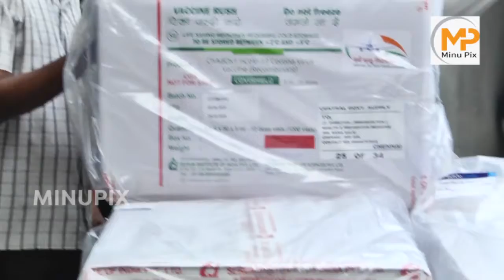Schools Reopens Soon inTN தமிழகத்தில்பள்ளி கல்லூரிகள் திறப்பது குறித்து முதலமைச்சர் அறிவிப்பார்...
தமிழகத்தில் பள்ளி கல்லூரிகள் திறப்பது குறித்து முதலமைச்சர் கொள்கை முடிவை அவர் தான் அறிவிப்பார் மருத்துவ துறை செயலாளர் ராதாகிருஷ்ணன்